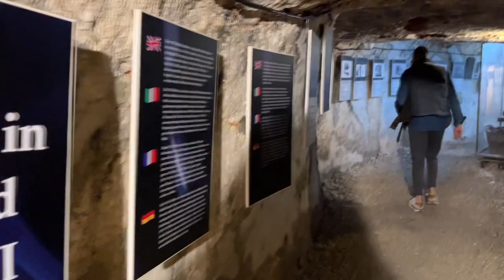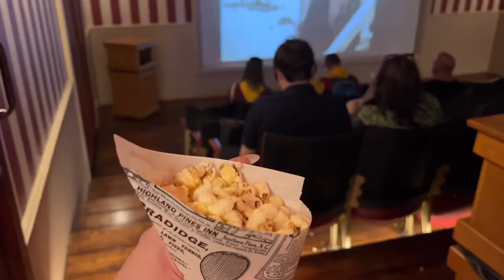MALTA | MINI TRAVEL VLOG | Places to see, things to do | Valetta, Sliema, Mdina, Gozo and more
Explore Malta with me! 🇲🇹 “Visit” the capital city - Valetta, the old capital Mdina, Gozo island, The National Aquarium, the colorful and busy Sliema and many more. ✨